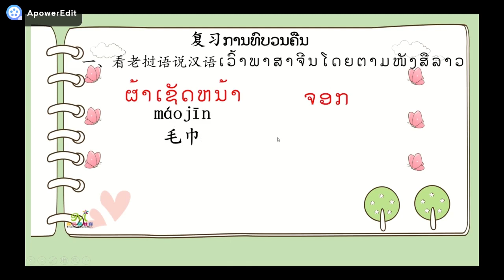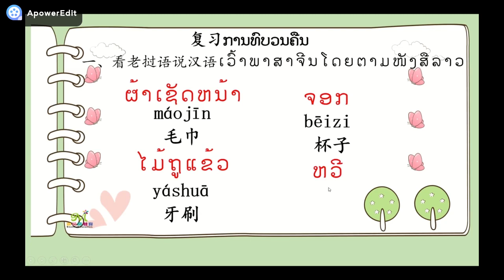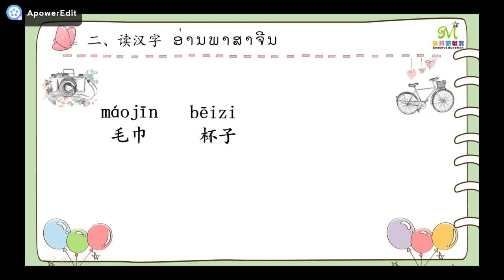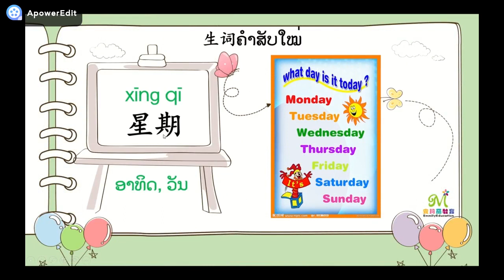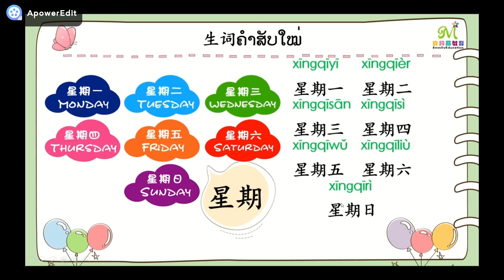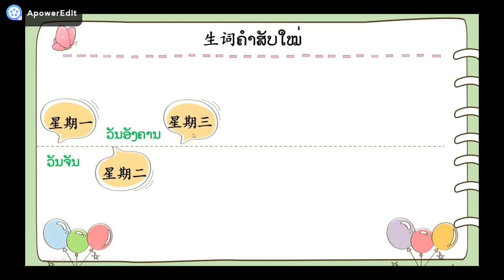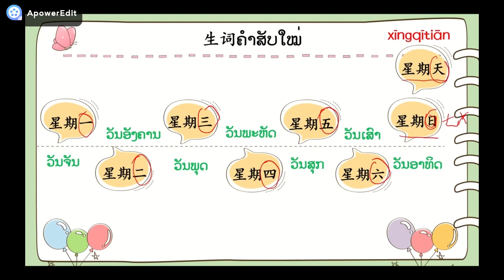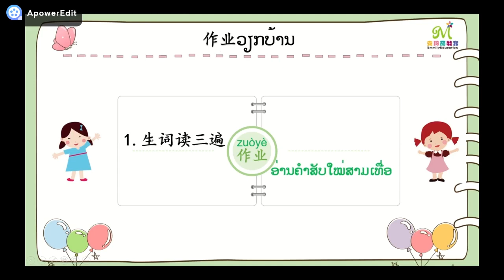ພາສາຈີນ ປ2 ວັນທີ 25 ດ 5